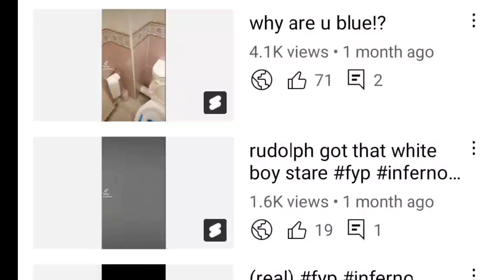hello 2023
goodbye 2022